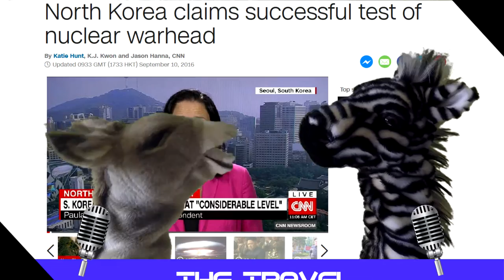FunForLouis LOUIS COLE WAS NOT PAID BY THE NORTH KOREAN GOVT!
FunForLouis North Korea Videos. In August 2016, british vlogger and youtuber Louis Cole, aka Funforlouis, travelled to North Korea as part of a tour group and participated in surfing and skateboarding while in the country. Upon returning, he was compelled to release a video entitled "my response", him defending himself against outlandish and crazy tabloid headlines, calling him a tool of the north korean government, somebody on the payroll. In this edition of Travel Creator News, we cover these videos and some other news from other Youtube travel vloggers. How to go to north korea. North korea tour. Surfing in the DPRK. North korea skateboarding and surfing.

1st Music video from North Korea - Surfin' in the DPRK - Lancifer x Louis Cole x Miss Kim

Y2JAY DOES ASIA